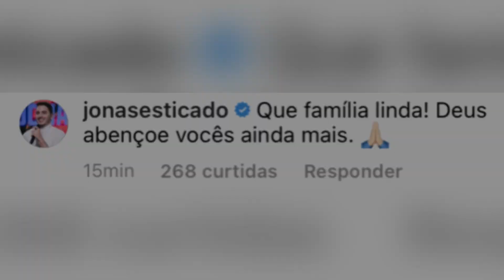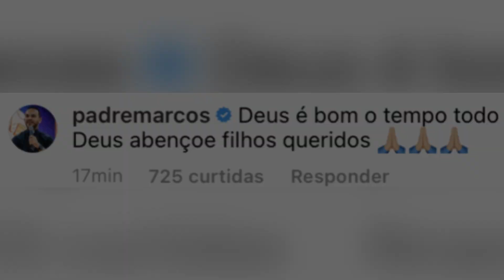Gusttavo Lima se DECLARA e posta FOTO com a FAMÍLIA restituída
Gusttavo Lima agitou a web ao se declarar em foto que Andressa Suita postou em família e ainda repostou a foto em seu perfil oficial